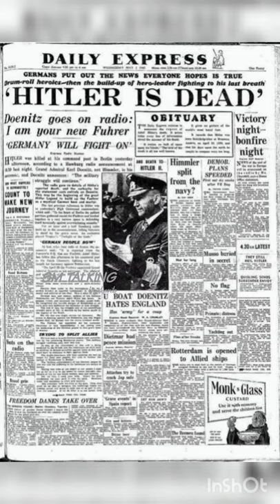ഹിറ്റ്ലർ മരിച്ചത് എങ്ങനെ ? | Hitler Death | sm talking by shanib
123 facts malayalam bin laden,
123 facts malayalam operation geronimo,